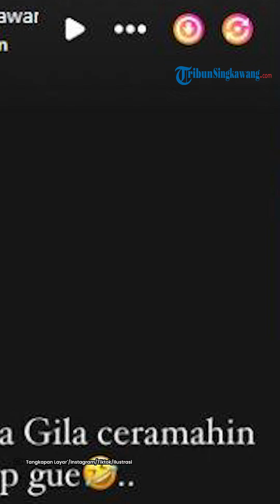Asistennya Bongkar Isu Lolly Hamil, Nikita Mirzani Ancam Laporkan Akun yang Ceramahi Dirinya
Laura Meizani Mawardi atau Lolly kini tengah diisukan hamil.

Hingga dalam pernyataannya, Lolly disebut sudah menggugurkan atau mengkuret kandungannya.

Bahkan Mail juga berjanji akan mengungkap bukti Lolly hamil lewat postingan di Instagram Exclusive Stories-nya.

Imbas dari pernyataan sang asisten, kini Nikita 'dirujak' warganet di Instagram pribadinya, @nikitamirzanimawardi_172.

Tidak sedikit akun yang dinilai menceramahi Nikita, terkait Mail yang menyebut Lolly hamil.

Pun wanita yang akrab disapa Niki itu sampai dibuat kesal, saat warganet memintanya untuk memaafkan dan menerima Lolly kembali.

Lewat postingan Instagram Story, sang aktris meluapkan protes pada warganet.

"Lah kenapa gue diceramahin, ada apa lo netizen," tulisnya.

Lalu dalam postingan video, ibu tiga anak ini seolah menyindir warganet yang menceramahi dirinya lewat kolom komentar.

"Kalian itu berasa kaya bestie aku, 24 jam bareng."

"Cicilan aman? rumah tangga aman? anak-anak di rumah aman?" jelasnya.

Di akhir, dirinya sekaligus mengancam akan melaporkan akun yang menghujat dirinya.

"Kalian harus hati-hati, kalau gue udah iseng nanti cap-cip-cup. Entar gue cek yang nggak pakai akun fake gue laporin nih," tutup Niki.

Sementara itu, Lolly lewat tegas membantah tudingan yang dilayangkan asisten Nikita, Mail soal dirinya hamil.

Melalui live TikToknya, Lolly menyebut apa yang dikatakan Mail hanyalah kebohongan.

"Jadi misalnya nanti ada lagi itu omongan-omongan Mail, please nggak usah ngetag-ngetag aku," tandas Lolly, dikutip Selasa (27/8/2024).

"Karena apa yang diomongin sama dia itu semuanya bohong, udah gitu aja lah ya," bebernya.

Putri sulung Nikita itu kemudian terlihat membaca komentar pengikutnya.

"Si Mail bilangnya kamu di kosan lho, emang agak lain sih dia," kata Lolly menirukan ucapan pengikutnya.

"Ya makanya aku juga abis lihat kok, video yang dia ngatain aku najis," tukasnya.

Program: -
Host: -
Editor Video: Gabriel
Uploader: -